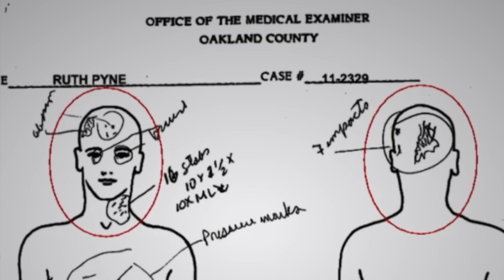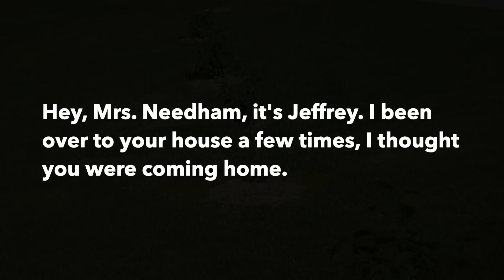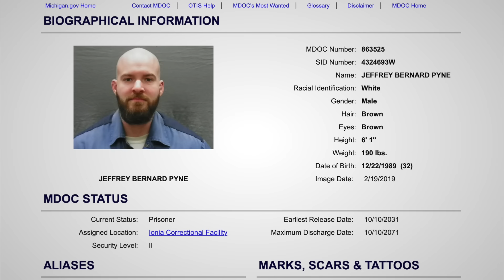The Crime of Jeffrey Pyne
The Pyne family were happily living in Michigan, a successful and proud family. However, the matriarch of the family developed some mental health issues, which lead to stress within the family, and when she was found covered in blood in the garage, the police look at suspects from within.